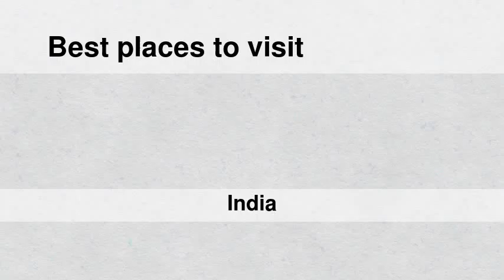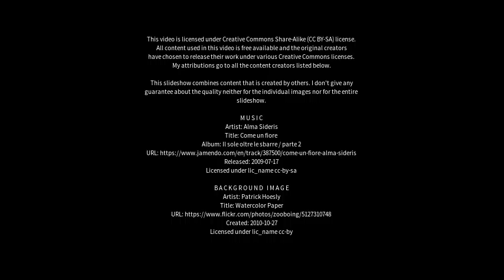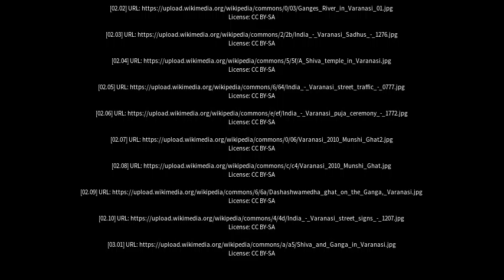Best places to visit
Best places to visit - Varanasi (India) Best places to visit - Slideshows from all over the world - City trips, nature pictures, etc.